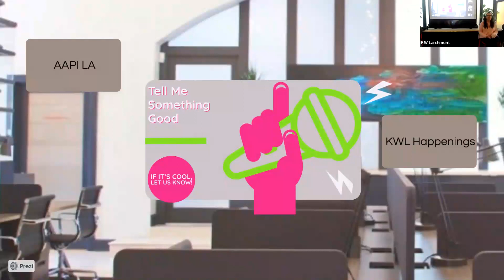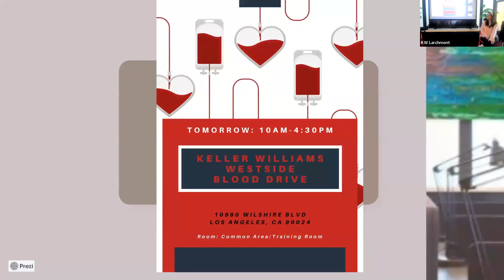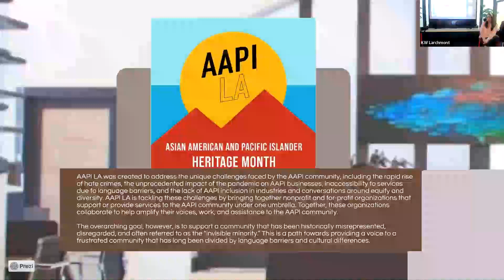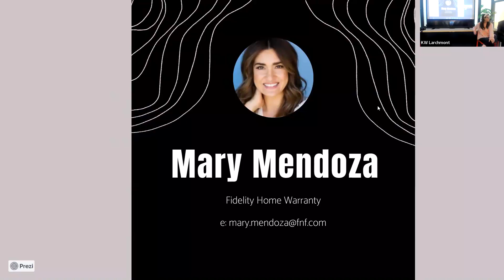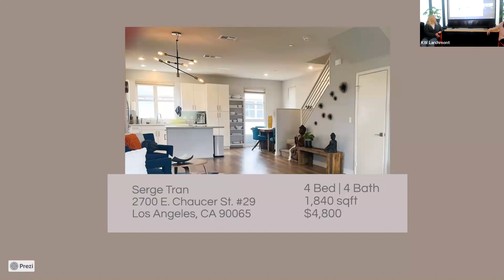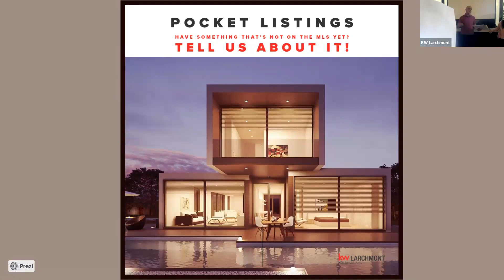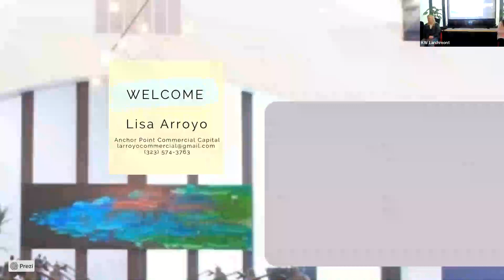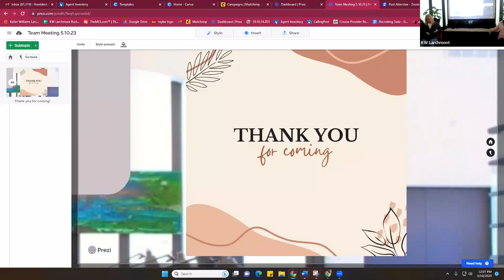KW Larchmont Team Meeting 5/10/23